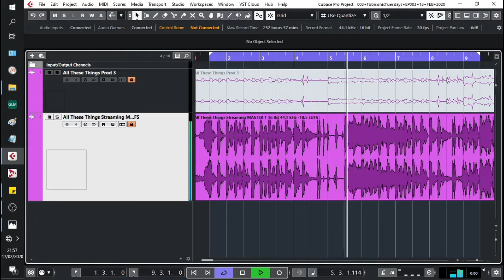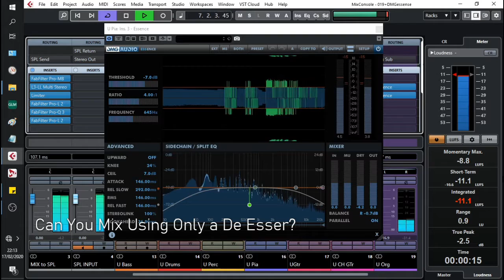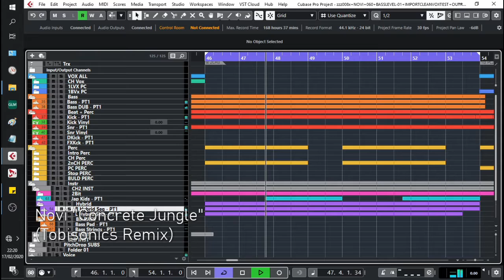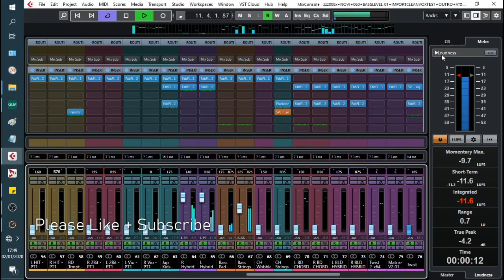Tobisonics Tuesday Ep3 18 February 2020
Hello, Kiddies!

Welcome to our 3rd ever Tobisonics Tuesday.  A quick weekly update of all things Tobisonics and a chance for me to thank all of you for watching and listening.

In today's episode, we have an exclusive preview of the freshly mastered version of my upcoming release, "All These Things".  You're going to get to hear the 2nd chorus, where things turn a little darker in the song, at the end of the episode!  And you get to take a look at the Artwork for the cover too!

I'll also be taking you through what's coming up this week on the YouTube channel; including a demo of one of my favorite virtual instruments, UVI Darklight.  And we'll be using that same demo to answer the question that has vexed humans since they first did look upon the stars and wonder.  Can you mix using only a De-Esser?  We'll be using the DMG Audio Essence for the job.  How will it go?

You also get to hear me sing during the Darklight demo.  I am sorry.

A big thank you to everyone who has been listening to my 1st official remix of 2020.  Novi's Concrete Jungle just pass 7.5k plays on Spotify!  Over 5K people have heard it.  We've had write-ups and radio play.  It's been crazy!

I'm also going to be doing an exclusive production breakdown of "All These Things" for Music of the Future's YouTube channel.  But it's not going to be a technical breakdown, it's going to be about the emotional story of the song.

My debut solo production "All These Things" is not now!  It'd be disco-biscuits if you could take a moment to have a listen: